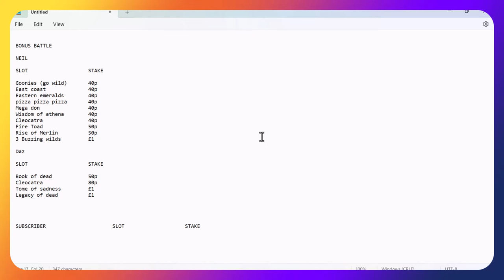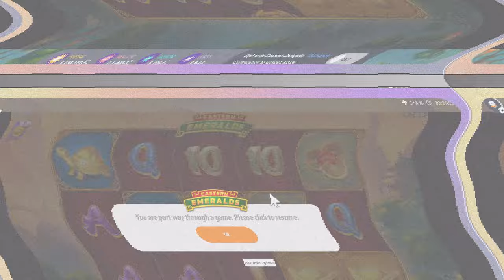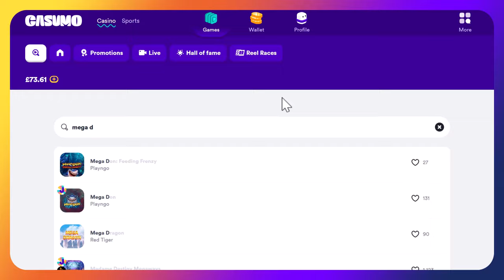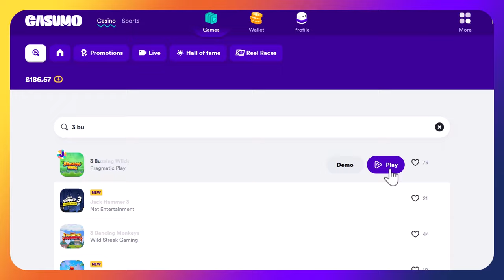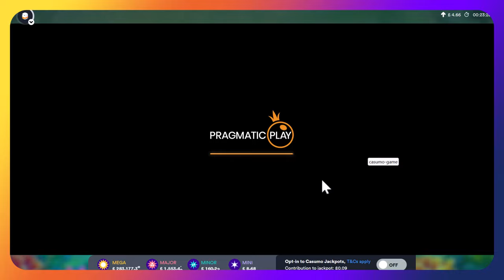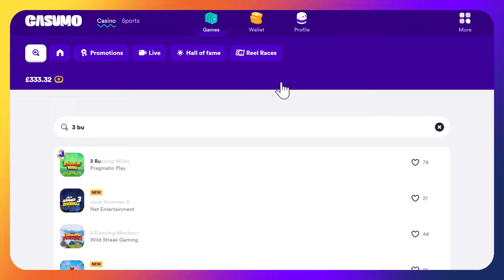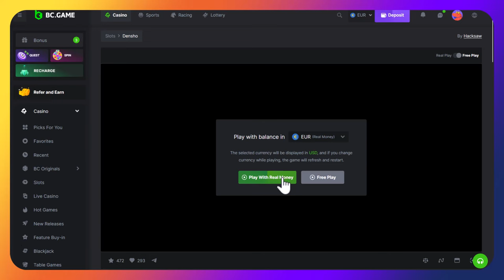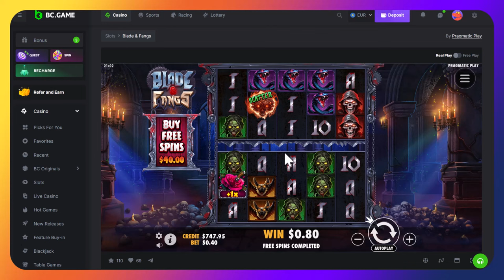Tuesday BONUS HUNT BATTLE Triple D vs Dirty Neil who will win?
It,s Triple D vs Dirty Neil again, can Triple D get another one back or will Sir Dirtiness get back on his ass kicking journey?

It's another Bonus Hunt Battle followed up by a couple of Bonus Buys to finish off the video.

Sorry everyone but no forfeits recorded again due to Neil being ill and Darren away at caravan, just had no time to plan or record. Be assured the forfeits will be done as soon as we get a chance.

Enjoy the video and lets have a BIG WIN.

bonus hunt
bonus buys